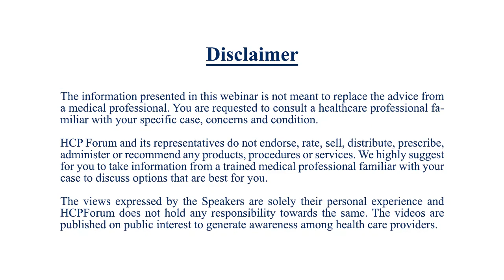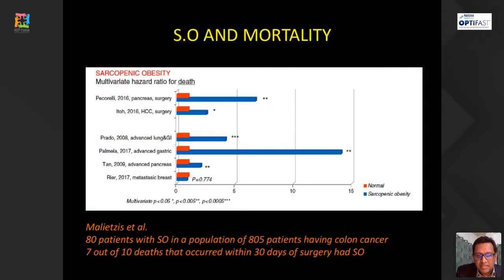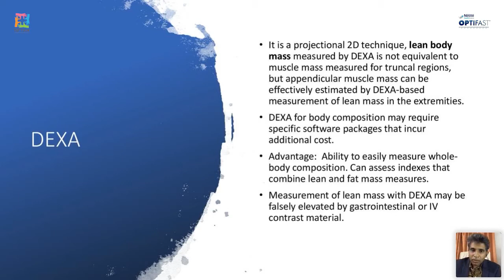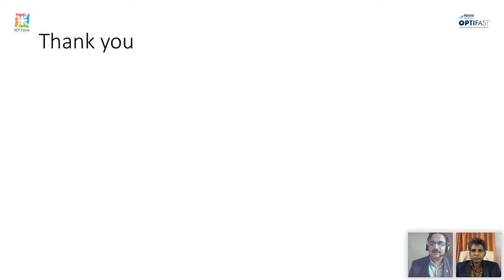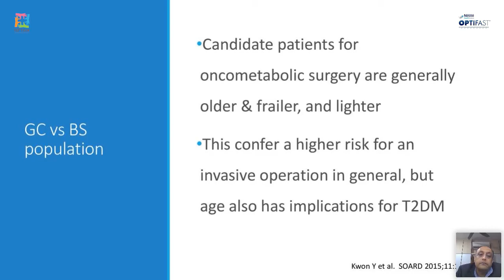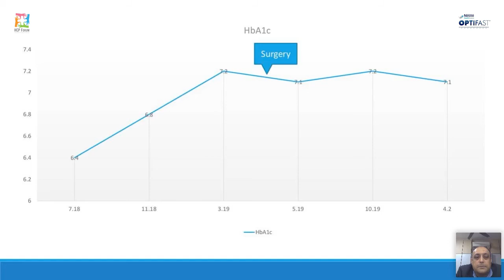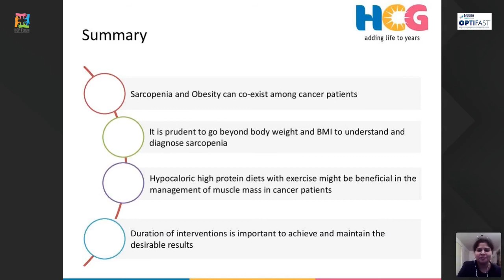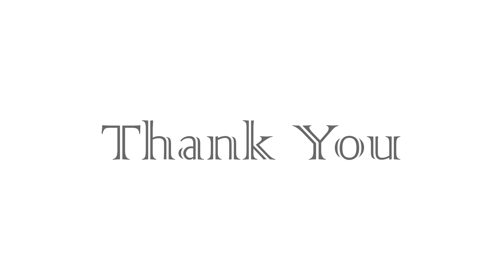SARCOPENIC OBESITY [Full Video]